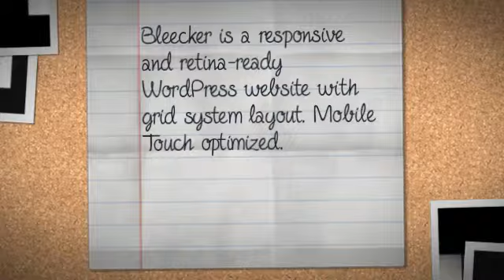Bleecker – Responsive Retina-Ready WP Portfolio + Download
Bleecker is a responsive and retina-ready WordPress website with grid system layout. Mobile Touch optimized. Template contain many tools, integrated with Wordpress administration interface to allow easy website building and content management.